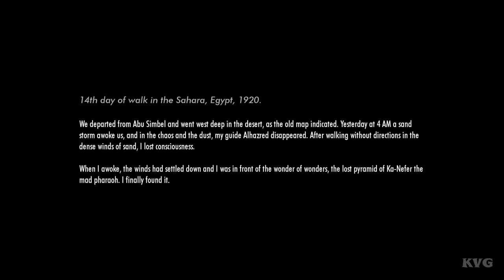Lumina Gameplay (PC HD) [1080p60FPS]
PC Specs:
CPU: Intel Kaby Lake, Core i7 7700K 4.20GHz
Motherboard: MSI Z270 GAMING PRO
Memory: Corsair Vengeance LPX Black 32GB DDR4
HDD: WD Black 4TB SATA-III 7200RPM 128MB
Graphics card: MSI GeForce GTX 1080 GAMING X 8GB DDR5X 256-bit
Case: NZXT Noctis 450 Black
Operating System: Windows 10
Monitor: ASUS VN247H-P 23.6

Game Information:
As an archaeologist, unlock the secret of the ancient pyramid and solve complex puzzles using lasers to escape alive!